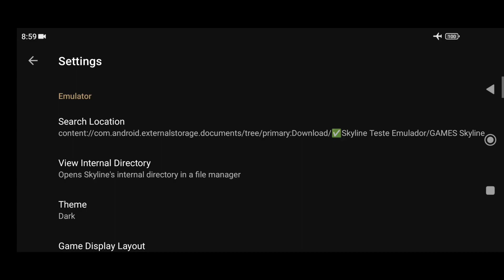✅Skyline Edge Teste The Elder Scrolls V Skyrim Parte 2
📱 Meu dispositivo 📱
➥ Nome: Poco X3 Pro
➥ Processador: Snapdragon 860
➥ GPU: Adreno 640
➥ Memória RAM: 8 GB LPDDR4X
➥ Armazenamento: 256 GB
➥ Swap: 4GB de RAM com 100% de prioridade